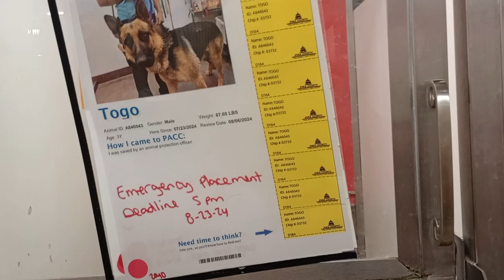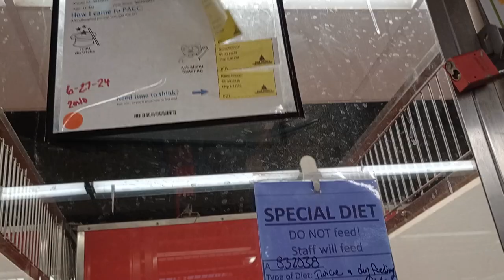Togo 3y A846043 kennel 184 PACC shelter his nervousness with my unfamiliar face will fade in time313